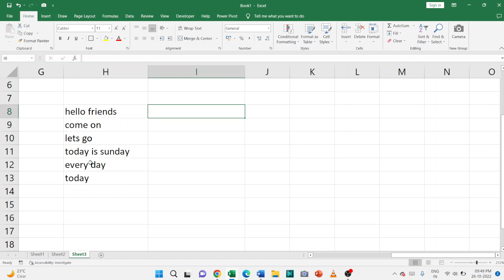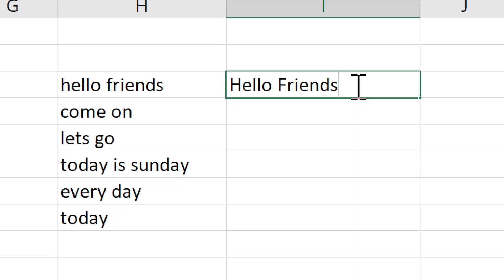How to Capitalize First Letter of Each Word in Excel?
In this video we will learn that How to Capitalize First Letter of Each Word in Excel?
excel me har word ke first letter ko capital me kaise convert karte hain?
how to make first letter capital in excel shortcut keys?

I will upload some more basics of MS excel capitalize each word, in my upcoming videos. If you need any help with the related topic so kindly write it on comment section.

Keep watching.
Keep learning.

 thanks @LearnBasics